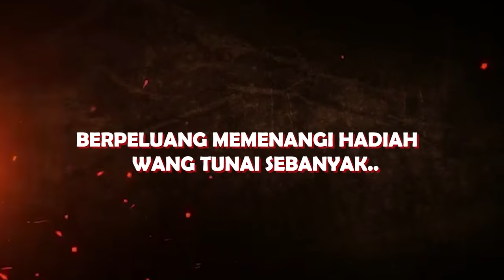Pengorbanan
pages facebook:syazwanfahmi studio production